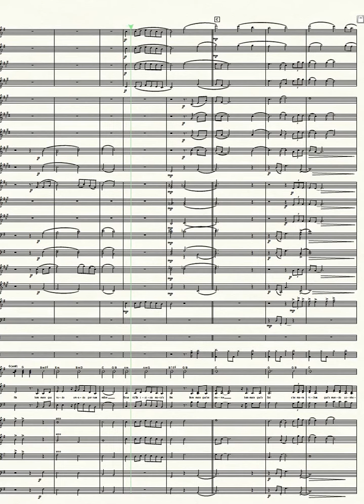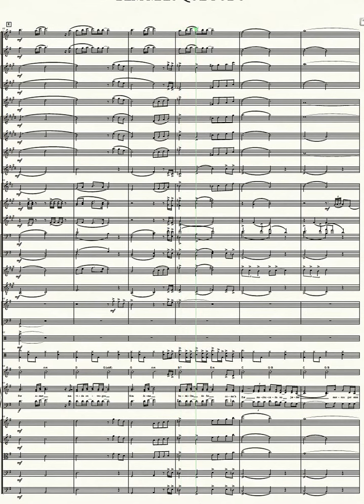Bem Mais Que Tudo - Above All | Download 👇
Arranjo Musical de Ezidemar Siemiątkowski.